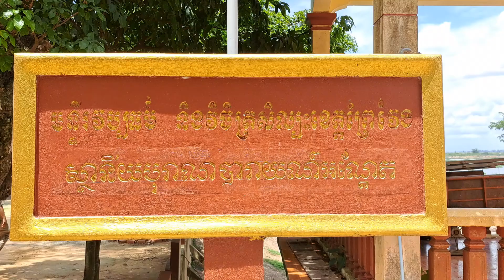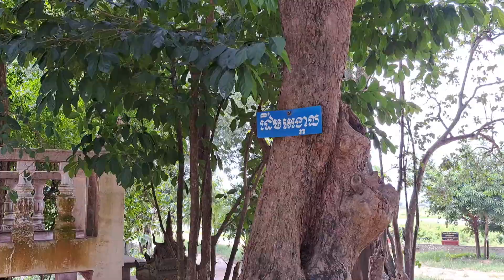ស្ថានីយបុរាណ្យសារាយអណ្តែត Saray Andet Archeological cite